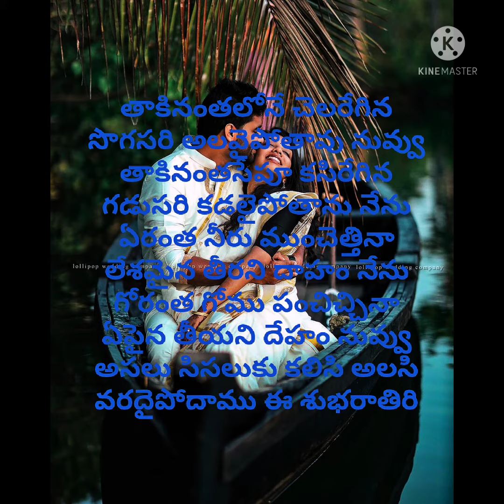bestgoodnightmessage statusvideo shorts besttelugukavitha gopalamsrinivasulu jalajalapatham uppena